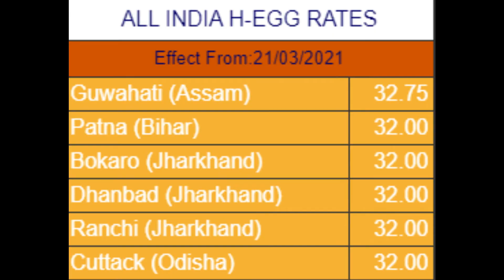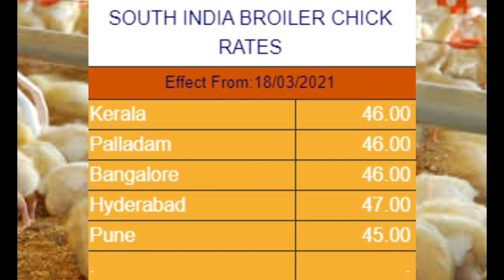22 mar 2021 | indian broiler rate | indian egg rate| chicks rate |indian poultry rate